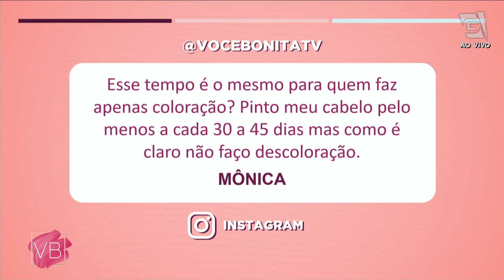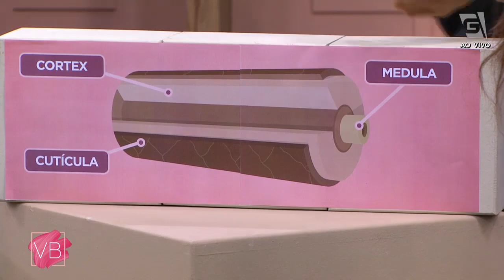Saiba como identificar corte químico no seu cabelo - Você Bonita (17/01/2023)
A cabeleireira e terapeuta capilar Bruna Nunes conversa com a gente sobre corte químico! 😮 Não perca esse bate-papo incrível! 💇🏼‍♀️